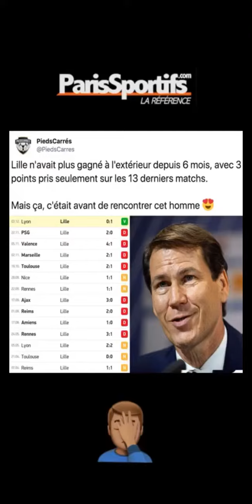Story Snapchat ParisSportifs du 3 Décembre 2019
Pour ceux qui ont raté notre story snapchat d’hier voici tout ce qu’il s’est passé!